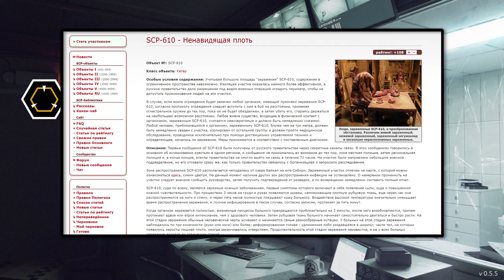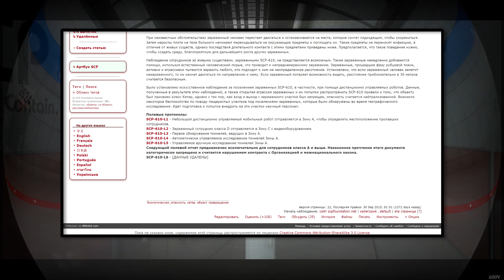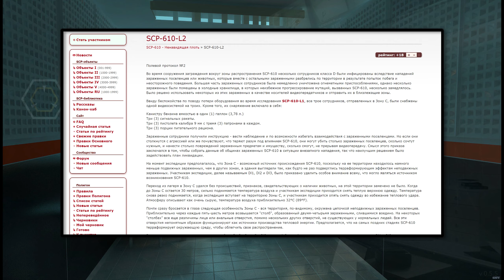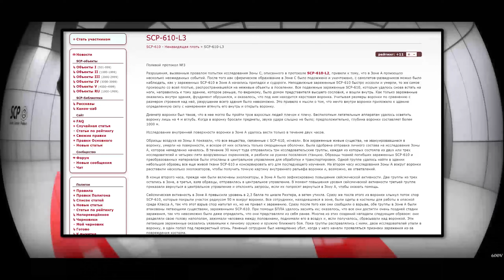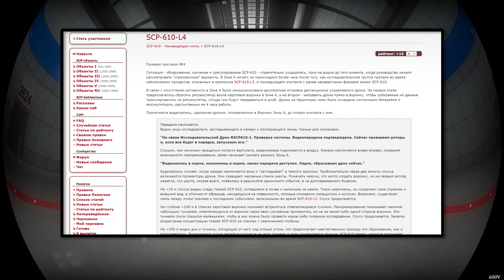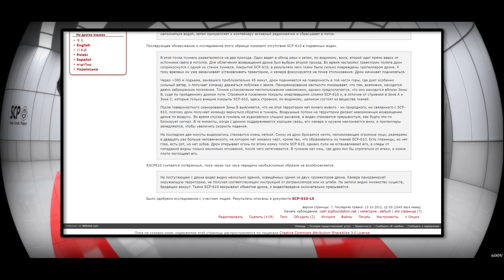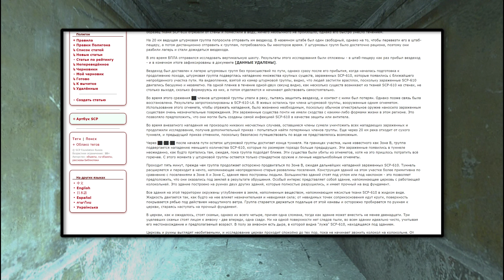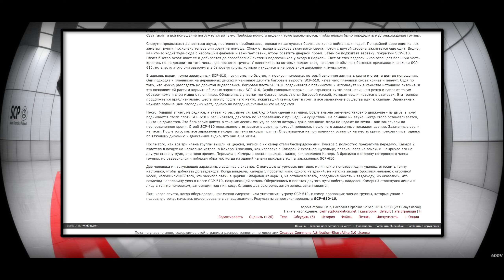SCP-610 - Ненавидящая плоть 【СТАРАЯ ОЗВУЧКА】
Первые сообщения об SCP-610 были получены от русского правительства через секретные каналы связи. В этих сообщениях говорилось в основном об исчезновении крестьян в одном регионе, и сообщения не принимались во внимание до тех пор, пока местная полиция, затем региональная полиция и, в конце концов, агенты правительства не смогли выйти на связь в течение 72 часов. На участок было направлено небольшое военное подразделение, но его отозвали сразу же, как только правительство связалось с Организацией и запросило расследование.

Зона распространения SCP-610 располагается неподалеку от озера Байкал на юге Сибири. Зараженный участок отмечен на карте, с которой можно ознакомиться здесь, синим цветом. На данный момент наличие других зон распространения инфекции не установлено. О намерении проникнуть на участок следует вначале сообщить руководству, затем получить подтверждение от разведки, а по возвращении немедленно составить полный отчет.

SCP-610, судя по всему, является заразным кожным заболеванием, первые симптомы которого включают в себя появление сыпи, зуда и повышенной кожной чувствительности. Про прошествии 3 часов на груди и руках появляются шрамы, напоминающие плотную рубцовую ткань, еще через час они распространяются на ноги и спину, и через пять часов полностью покрывают кожу больного. Воздействие высокой температуры значительно уменьшает время распространения заражения, и полное инфицирование в таком случае, согласно записям, протекает за пять минут.

Когда организм заражается полностью, жизненные процессы больного прекращаются приблизительно на 3 минуты, после чего возобновляются, причем протекают вдвое или втрое интенсивнее, чем у здорового человека. Затем рубцовая ткань больного начинает самостоятельно двигаться и быстро расти. На этой стадии заражения обычные человеческие черты исчезают и начинаются самые разнообразные мутации. У больных на этой стадии заражения наблюдалось по три конечности (руки или ноги) или более; деформированная голова - удлиненная либо раздавшаяся в ширину; части тел, на которых появились наросты лишней плоти, иногда заканчивались отверстием. Продолжительность этой стадии заражения неизвестна, и не у всех больных заражение доходит до следующих стадий.

При неизвестных обстоятельствах зараженный человек перестает двигаться и останавливается на месте, которое сочтет подходящим, чтобы укорениться. Затем наросты плоти на теле больного начинают перекидываться на окружающие предметы и поглощать их. Такие предметы не переносят инфекцию, в отличие от живых существ, однако последствия длительного контакта с этими предметами приведены ниже. Предполагается, что такое поведение нужно, чтобы создать среду, благоприятную для дальнейшего роста других зараженных.